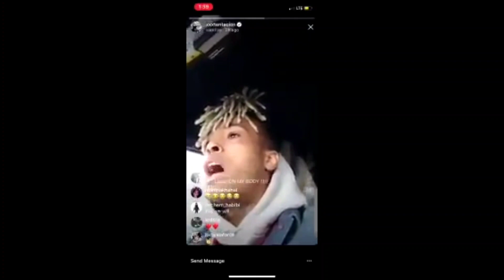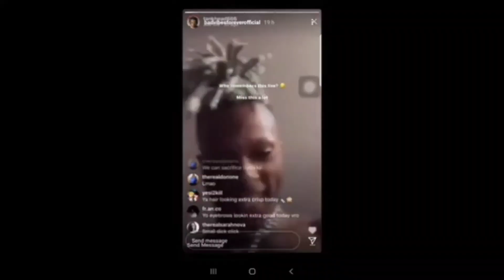Predicting his own death compilation.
instances Of @xxxtentacion predicting his own death.